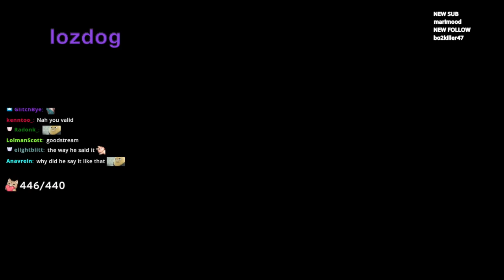GTA V RP - Pred proposed twice, Mayor assassination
GTA RP V best twitch moments!
content creators, clips and timecodes:
00:00 - TheChief1114

00:24 - Kyle

01:06 - summit1g

01:35 - Chatterbox

02:10 - Chatterbox

03:10 - Blaustoise

03:28 - Kyle

04:21 - buddha

05:04 - pinkchyu

05:23 - travpiper

06:17 - Jennybeartv

07:10 - AsterArt

07:26 - Nikez

08:03 - TheChief1114

08:17 - Wiked

08:47 - Kate

09:46 - lozdog